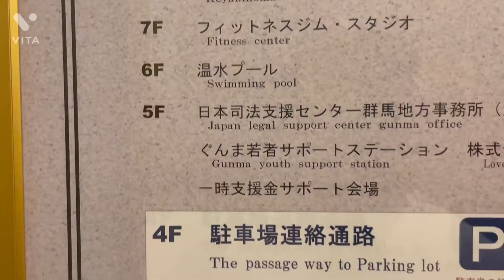前橋テルサへ行ってみた。群馬県